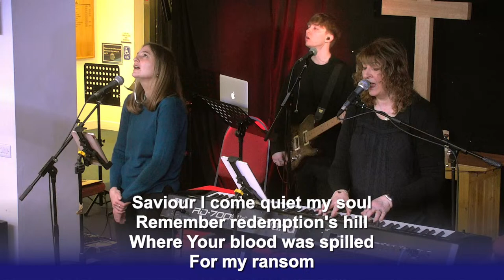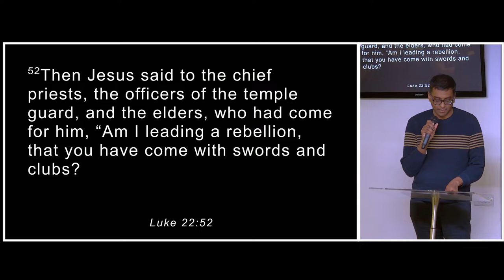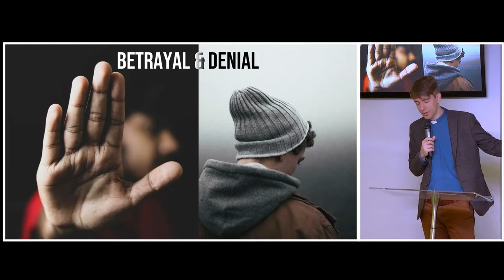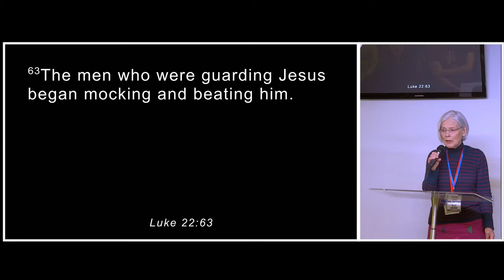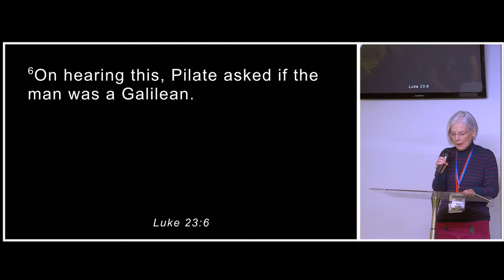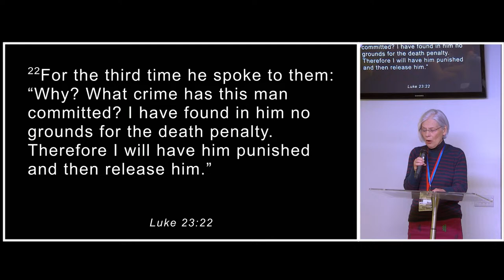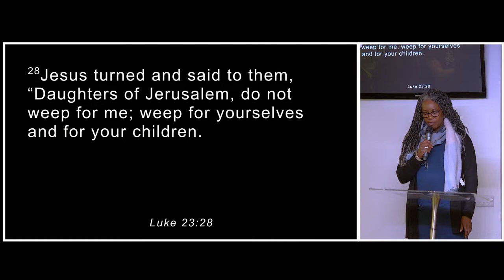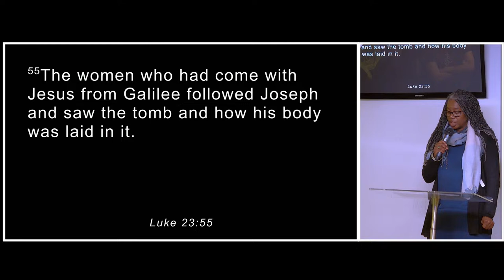29 March 2024 Good Friday Service 11am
Join us for our Good Friday service at 11am. We welcome everyone, whether you're a regular part of our church or visiting.